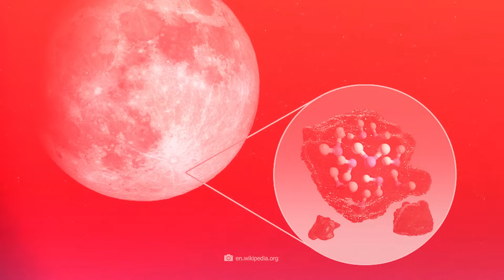Why Is It So Difficult to Return to the Moon When We’ve Already Done It Once?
Can you imagine that no man has been to the moon for more than 50 years? It begs the question, why is it so difficult to return to the moon if we have already done it once? After 8 successful Apollo missions to the moon, NASA had the necessary experience to continue these flights. But there was never any thought in the USA of returning to the moon - and we know why!